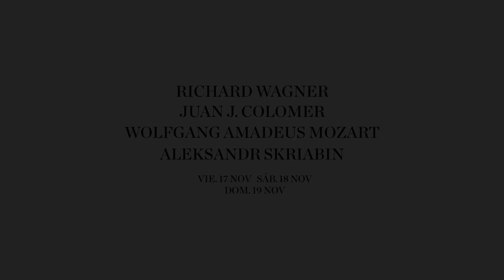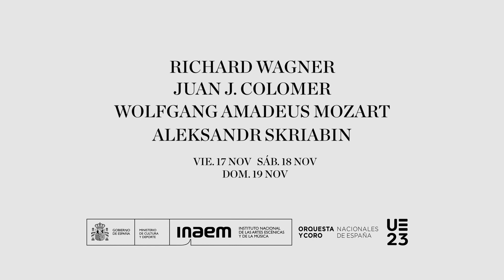El compositor Juan J. Colomer presenta su obra "El silencio después", estreno en el Sinfónico 07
El compositor Juan J. Colomer presenta su obra "El silencio después", encargo de la OCNE y que se estrenará en los concierto del Sinfónico07 este fin de semana.

“El silencio después”, para dos contantes y orquesta, es una obra que pretende dar luz al trágico hecho del suicidio juvenil. La pieza está basada en textos de una recopilación póstuma de poemas de Javier Bonet Silvestre, coautor de esta, y quien inspira la creación de la obra.

El director Josep Pons se pondrá al frente de la Orquesta Nacional de España para interpretar la obra de Colomer, además del  “Preludio y muerte de Tristán e Isolda” de Richard Wagner, el “Concierto para piano y orquesta núm. 23 en La mayor, K. 488” de Wolfgang Amadeus Mozart y “Poema del éxtasis, op. 54” de Aleksandr Skriabin.

En este programa contaremos con la participación de los solistas invitados Maite Beaumont (mezzosoprano), Joan Martín-Royo (barítono) y Nelson Goerner (piano). El Sinfónico 07 se encuadra dentro de los tres programas en conmemoración del centenario del nacimiento de la legendaria pianista española Alicia de Larrocha.

​​🗓 Sinfónico 07: Viernes 17 y sábado 18 de noviembre a las 19:30 horas, y domingo 19 de noviembre a las 11:30​​​​ horas.